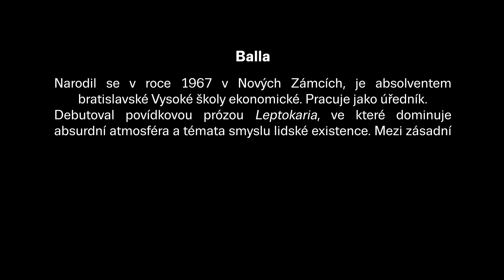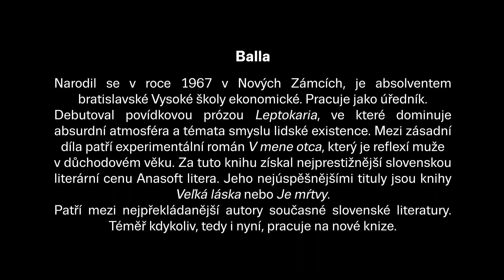Slovenská čítanka / Balla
Balla, narodený v roku 1967 v Nových Zámkoch, je absolventom Vysokej školy ekonomickej v Bratislave. Debutoval poviedkovou prózou Leptokaria (1996), kde dominuje absurdná atmosféra a témy zmyslu ľudskej existencie. O rok neskôr sa stal laureátom súťaže Poviedka, po ktorej nasledovalo vydanie viacerých prozaických kníh. Dôležitým dielom je experimentálny román V mene otca (2011), ktorý reflektuje život muža v dôchodkovom veku. Za knihu získal cenu Anasoft litera i Cenu Nadácie Tatra banky za umenie v kategórii literatúra. Nasledovali ďalšie úspešné tituly, napríklad Veľká láska (2015) alebo Je mŕtvy (2018). Patrí medzi najprekladanejších autorov súčasnej slovenskej literatúry a momentálne pracuje na novej knihe.

Directed by Martin Kyšperský
© Authors' Reading Month